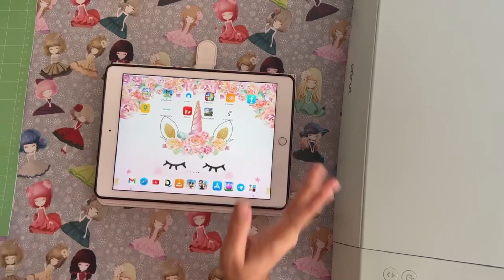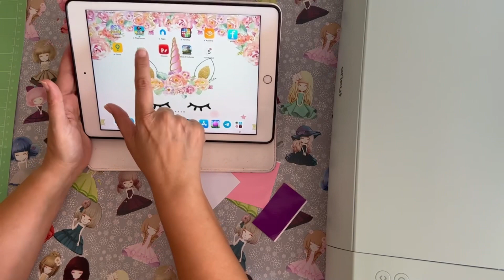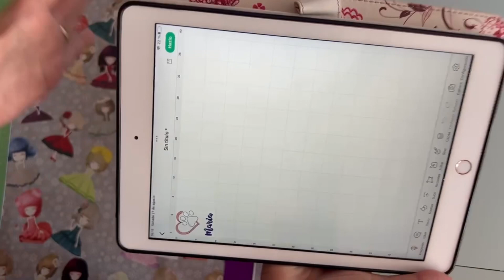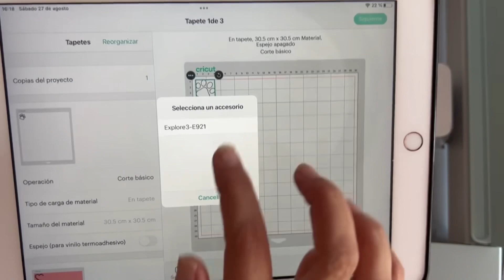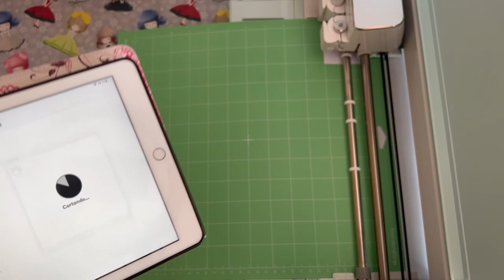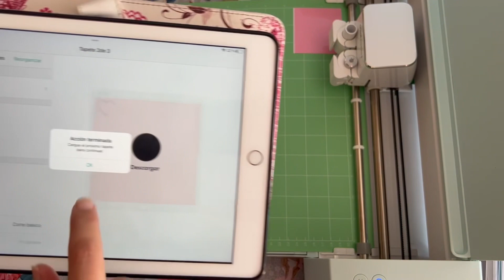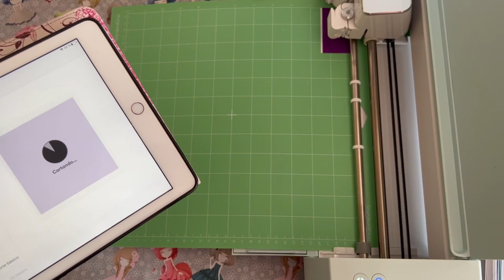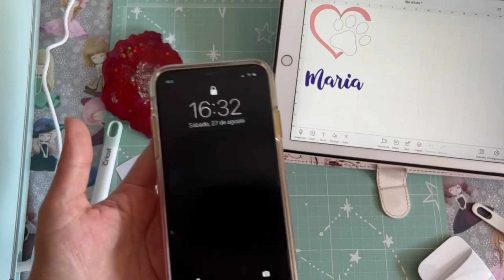Decora tu funda del móvil con vinilos de Beebeecraft y la cricut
¿Quieres aprender a tunear la funda de tu móvil con vinilos y con tu cricut? Pues no puedes perderte este tutorial fácil y rápido y te quedará una funda chulísima.

➡️Programa de YouTube Beebeecraft: obtenga productos gratis haciendo videos para nosotros, solo necesita que tenga más de 100 suscriptores. Si está interesado, haga clic en el siguiente enlace para contactarnos